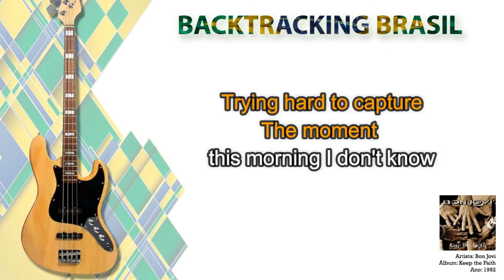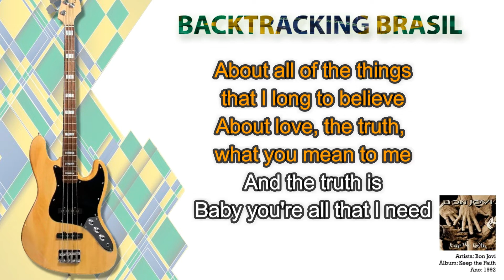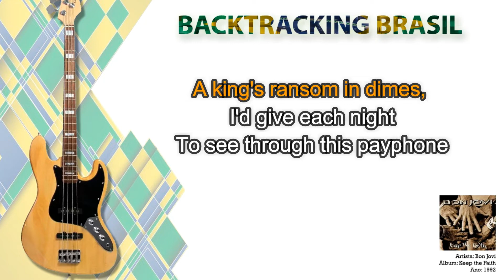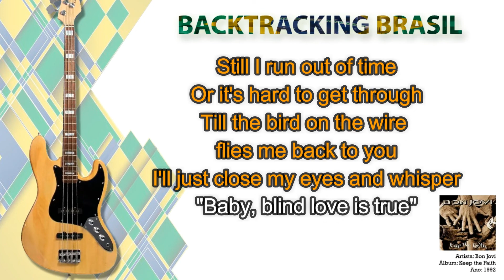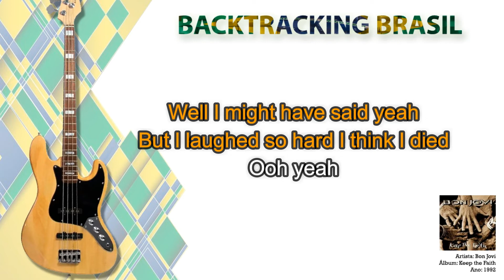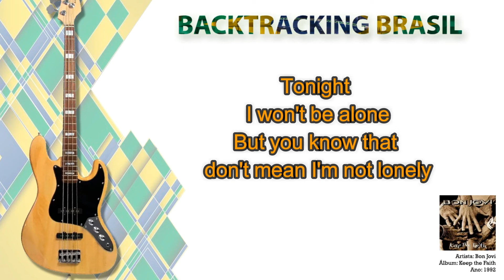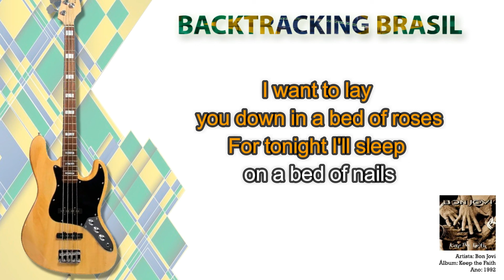Bed of Roses - Bon Jovi - Backtracking sem Contrabaixo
ATENÇÃO -- NÃO SÃO ARQUIVOS MIDI E NEM VST. SÃO OS ÁUDIOS ORIGINAIS SEPARADOS POR FAIXA ATRAVÉS DE PROCESSO DE EQUALIZAÇÃO.  SE VOCÊ QUER PACOTES DE MIDI PARA TECLADO, ESSE PACK NÃO É PARA VOCÊ!

NA COMPRA DO NOSSO SUPER PACK VOCÊ LEVA TOTALMENTE DE GRAÇA:

🎹🎹🎹🎹🎹🎹 ACESSO VITALÍCIO 🎹🎹🎹🎹🎹🎹

🏆🏆🏆🏆🏆 ATUALIZAÇÕES MENSAIS 🏆🏆🏆🏆🏆

🎵 Bed of Roses - Bon Jovi - Backtracking sem Vocal
🎤 Artista: Bon Jovi
💿 Álbum: Keep the faith
📆 Ano:  1992